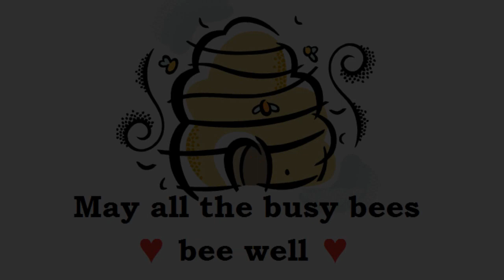Terraria - Busy Bee Hive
Ever since the beginning of his adventures, the player found that he often lacked the plants needed for making potions. The farms he made were small and primitive, so the player dreamed of having one ultimate giant farm where all plants grow in abundance. He also imagined a new wonderful home to live in, where all NPCs dwell in spacious apartments, where plentiful chests hold gathered materials; an artistic home that would express its master's passion for work. Now, after much work, the player finally has a home he is happy with.

Project contributors: AndrijaG1, SuperJay

Project details:
• no cheats used
• water / lava multiplication exploit used
• took around two weeks to make
• took nearly 10 hours to produce this video
• lots of trial and error, remakes and adjustments
• ~ 2 500 x Gold Bricks used
• ~ 12 500 x Gold Brick Walls used
• ~ 5 000 x Wood used
• ~ 9 000 x Clay Blocks gathered for making pots
• ~ 2 000 x Clay Pots installed
• ~ 150 x Gold Chests installed
Other materials used:
• ~ 1300 Hellstone Ore
• ~ 1100 Copper Ore
• ~ 600 Demonite Ore
• ~ 500 Gold Ore
• ~ 400 Silver ore

Plants in pots:
• 570 x Daybloom
• 450 x Deathweed
• 315 x Moonglow
• 285 x Waterleaf
• 270 x Fireblossom
• 135 x Blinkroot